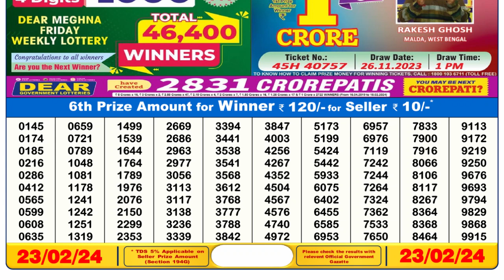Dear Lottery Sambad 6pm today 23.02.24 Nagaland State Lottery Result